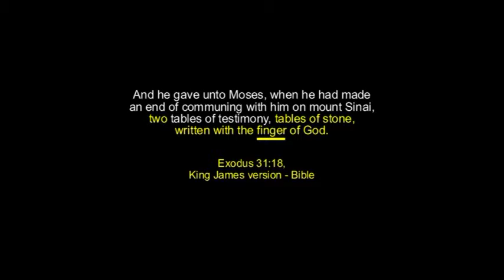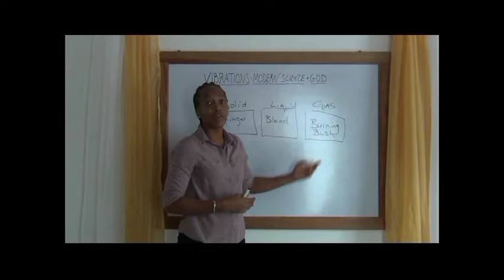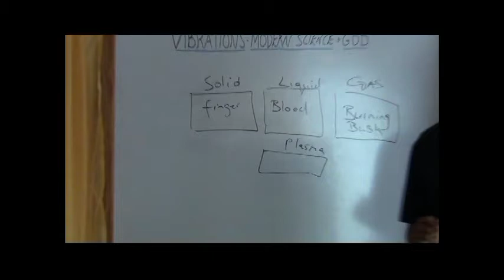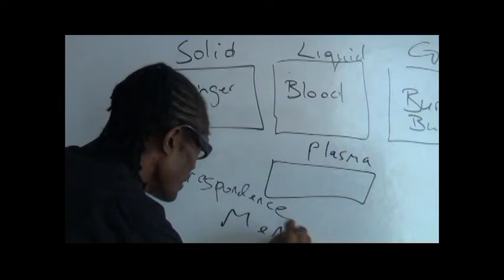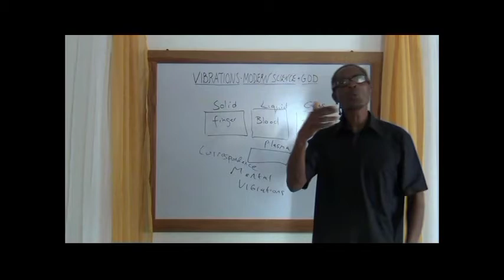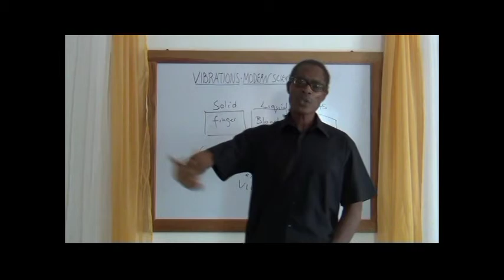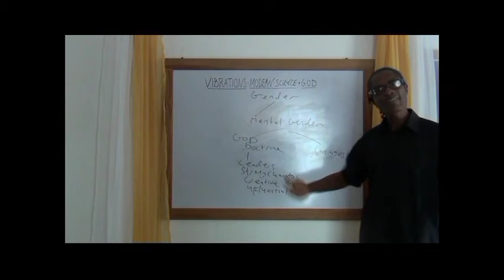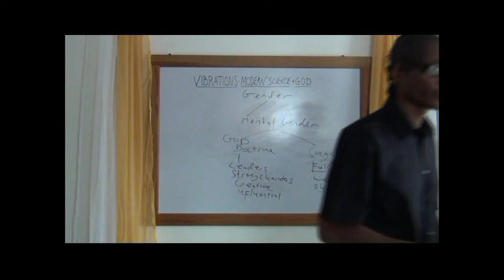Vibrations, Modern Science & God - Hehtet & Rahotep